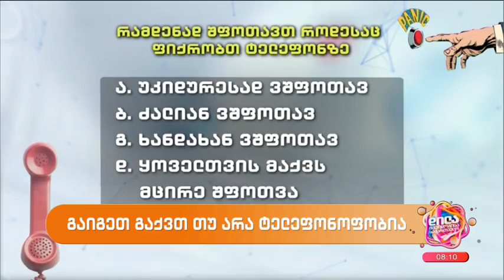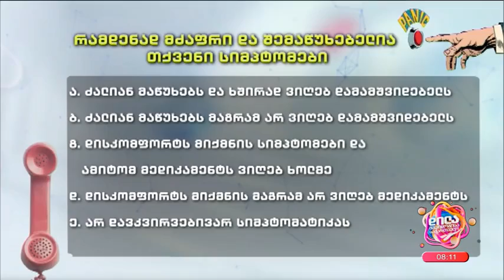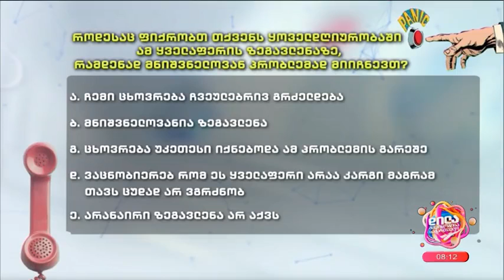ტელეფონოფობია-თეო მჭედლიძე; დილა მშვიდობისა საქართველო-2923.04.24